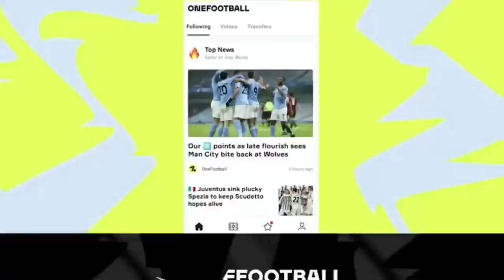Vlahomachan Superaaa!!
pes,
pes fails,
iconic box draw,
free iconic,
winning,
meme,
iconic trick,
how to win,
rank push,
funny iconic box draw,